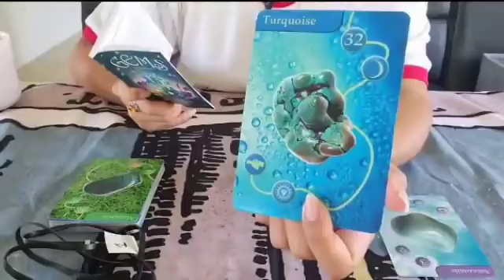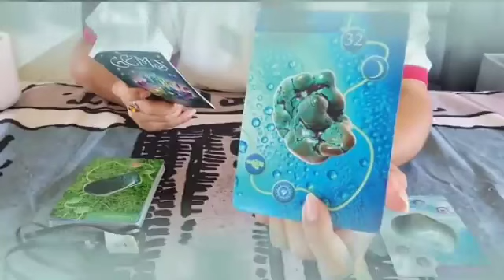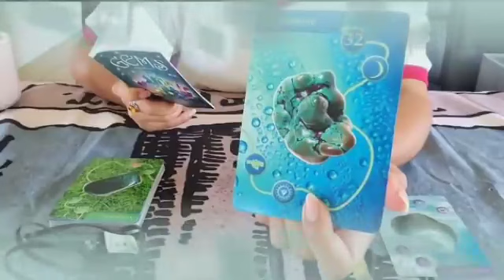توقعات برج الأسد ♌ انتصار علي السحر🙏نهايه شخص من حياتك👌عوده لحبك💘احتفال قريبا